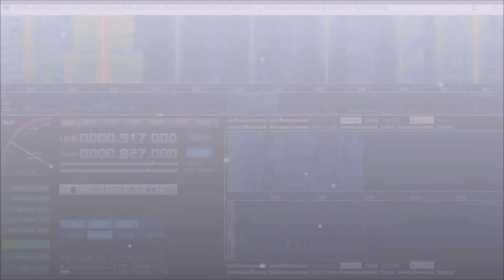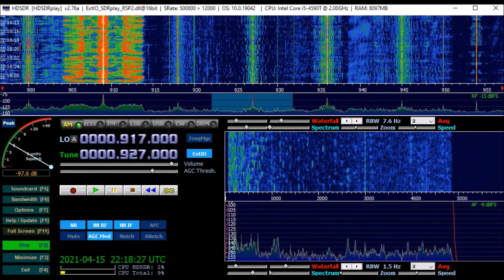World Music Radio 927kHz 15.4.2021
Received in Paimio, southwest Finland.
Receiver SDRplay RSP2, and 400 metres wire to southwest direction.